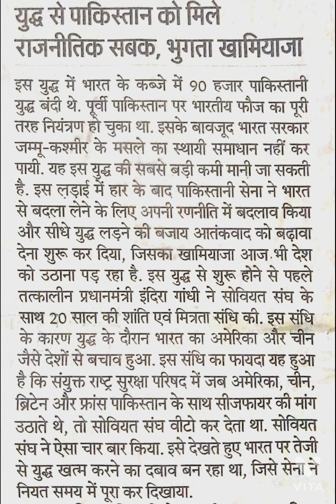युद्ध से पाकिस्तान को मिले राजनितिक सबक, भुगता खामियाजाINDIA PAKISTAN WAR 1971#1971 WAR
वीडियो जो पढ़ना आसान बनाए।

VIDEO JO STUDY KO ASAAN BANAYE.

नमस्ते दोस्तों! यह चैनल उन छात्रों के लिए है जो UPSC, SSC-CGL, SSC और अन्य प्रतियोगिता परीक्षाओं की तैयारी कर रहे हैं। यहाँ हर दिन नए वीडियो अपलोड किए जाते हैं जिनमें हम परीक्षा पैटर्न, टिप्स और ट्रिक्स, पिछले वर्षों के प्रश्न पत्र, और महत्वपूर्ण टॉपिक्स पर चर्चा करते हैं।

हमारे चैनल पर नि:शुल्क लाइव कक्षाओं की भी व्यवस्था की गई है, जिससे आप व्याख्यानों को सीधे लाइव सुन सकते हैं और अपने सवालों के उत्तर प्राप्त कर सकते हैं। हमारा मुख्य लक्ष्य आपकी प्रतियोगी परीक्षाओं की तैयारी को सरल, समझदार और सकारात्मक बनाना है।

हम नये वीडियो को नियमित रूप से अपलोड करते हैं और आपको सूचित करते हैं जब नई सामग्री उपलब्ध होती है।

Hello friends! This channel is for those students who are preparing for UPSC, SSC-CGL, SSC, and other competitive exams. We upload new videos everyday discussing exam patterns, tips and tricks, previous year question papers, and important topics.

We also have a provision for free live classes on our channel, where you can listen to lectures live and get answers to your questions. Our main aim is to make your competitive exam preparation simple, understandable, and positive.

We regularly upload new videos and notify you when new content is available.

AZAD SIR#
AZAD SIR RANCHI#
AZAD GS STUDY CENTRE#